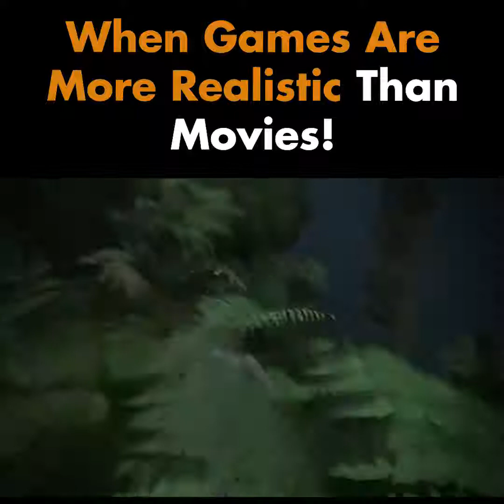Wow! This is Amazing! When Games Are More Realistic Than Movie! Uncharted 4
Uncharted 4 is probably the best game I've ever played.